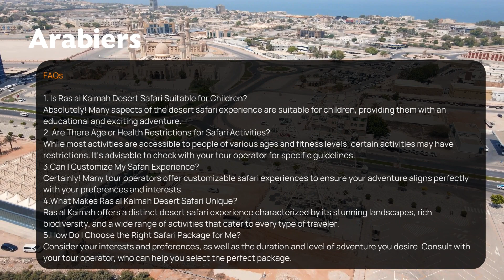Discovering the Magic of Ras al Kaimah Desert Safari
Embark on an extraordinary journey through the desert with Ras al Kaimah Desert Safari. Uncover the beauty of the dunes, engage in thrilling activities, and experience the rich culture of the UAE. Book now for an unforgettable adventure.